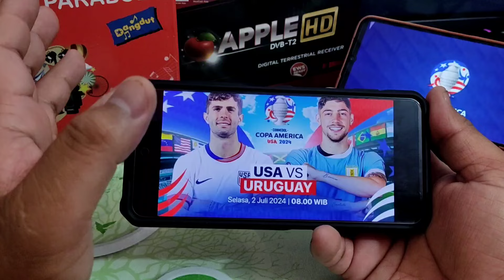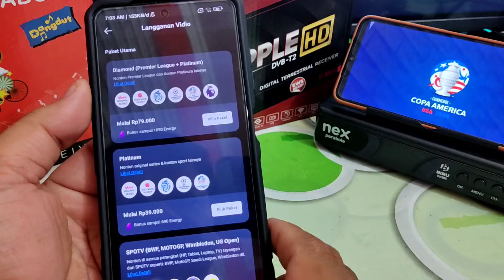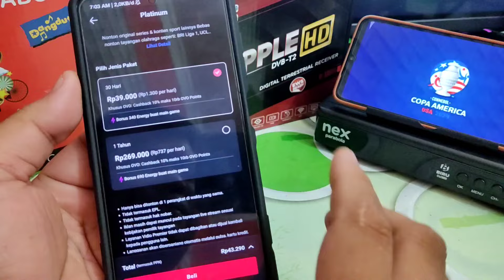live usa vs uruguay copa amerika 2024 •harga paket copa amerika 2024 •cara nonton copa amerika 2024